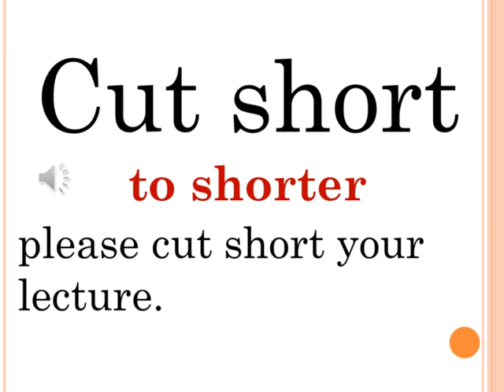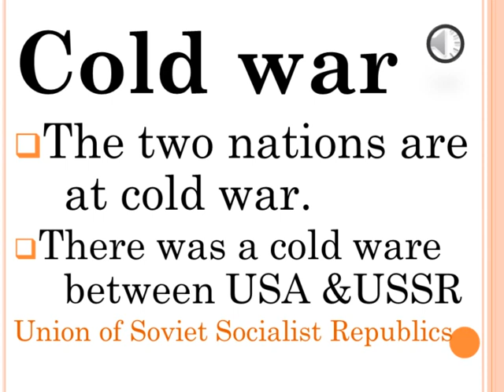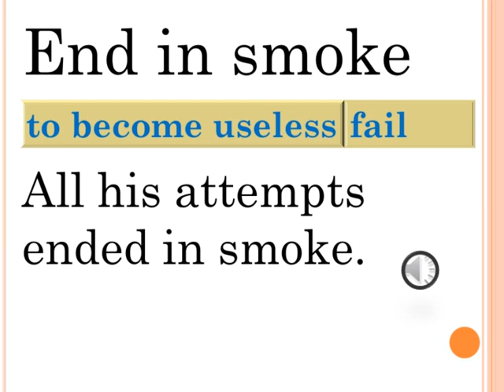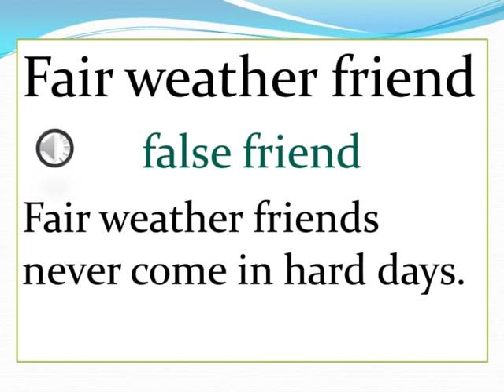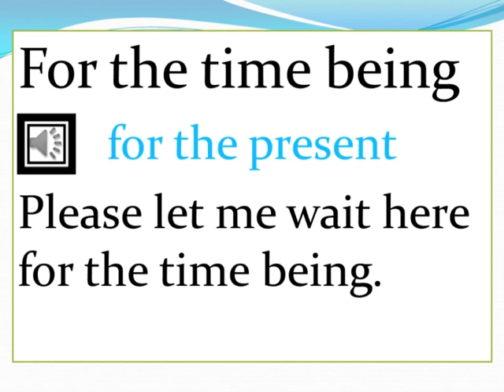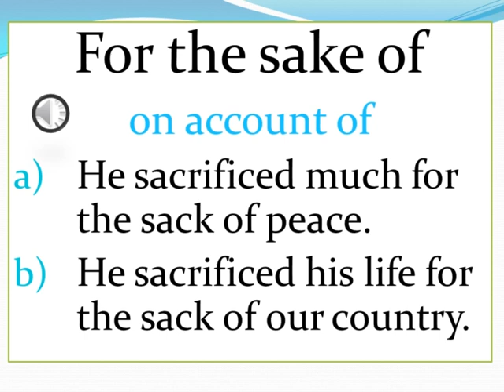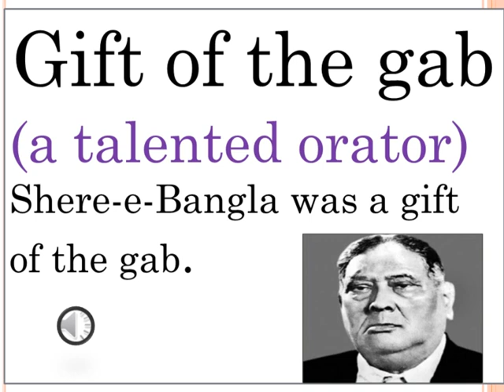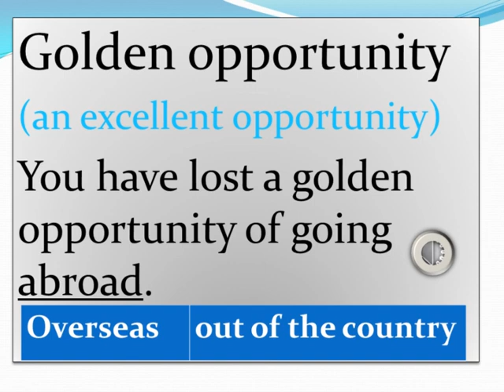simple phrases and idioms for class nine ten-04(ইংরেজি শিক্ষা)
অষ্টম-নবম-দশম শেণির ছত্রছাত্রীদের জন্য বিশেষ আয়োজন। SSC,HSC সহ বিভিন্ন পরীক্ষায় দরকার হবে।Simple phrases and idioms for class nine ten উক্ত বিষয়ের উপর ৭ টি ভিডিও। মাধ্যমিক পর্যায়ের শিক্ষার্থীদের জন্য খুবই দরকারি।আশা করি ভাল লাগবে। Idioms are sometimes difficult to understand. I explain every phrase and idiom nicely.অনেক সহজ করে সুন্দর করে পড়ানোর চেষ্টা করেছি। Easy phrases and idioms গুলো বাক্যে ব্যাবহা করে আপনাদের প্রতিদিনকার কথোপকথন আরো সুন্দর করতে পারেন। I have made some videos on simple phrases ans idioms for class nine-ten but these videos are helpful for all I think.I think all of you must watch my interesting videos.